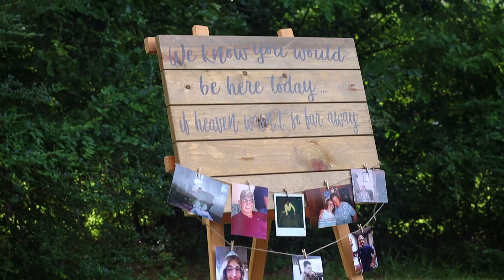Gipson wedding w vows